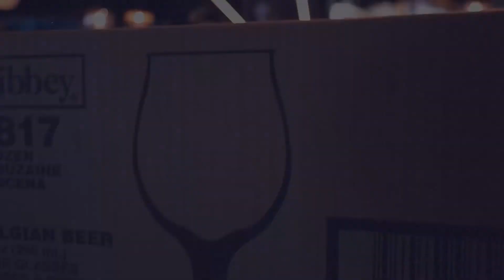HopCat - Port St. Lucie Grand Opening Video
On March 31, we opened our newest HopCat in Port St. Lucie, FL. With 80 craft beers on tap from Florida and beyond, our new home in Tradition features a waterside deck (perfect for sunsets), our famous Crack Fries and food your mom would make if she loved craft beer.